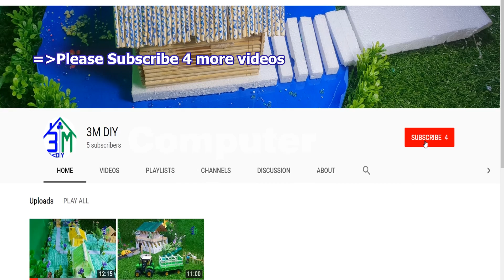DIY Technology: How to Make Sand Filter Machine - Creative Technology Projects With 3M DIY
I very apologize to all audiences that I missed uploading a video on the previous week because I try and work hard to make this video 7 days a week.

This machine I used many Popsicle sticks and 4 DC Motor and I used 3 battery 9Volt and one lead-acid battery. To build this car I used 8 wheels and used other materials, to see more you can watch on this video.

I was designed a new model of this car to show a purpose that can filter sand and pebbles. I hope that this video will be useful to everyone.

Thank you in advance for watching my Channel 3M DIY.